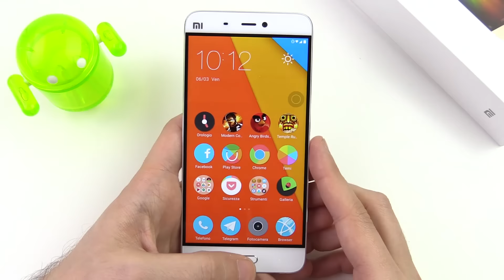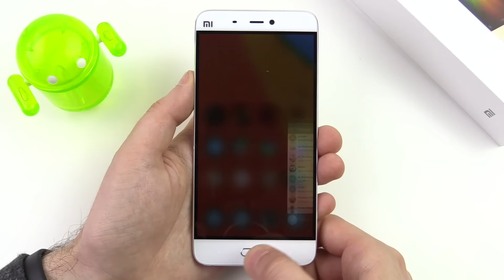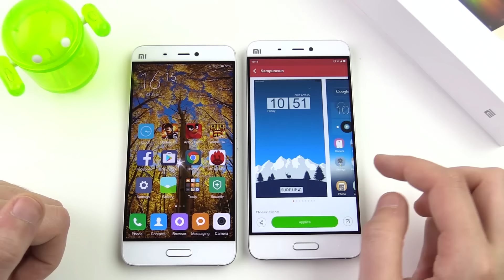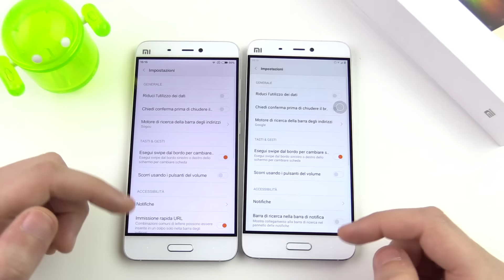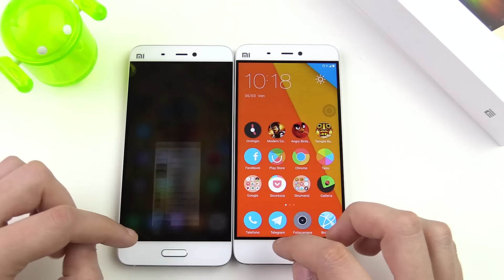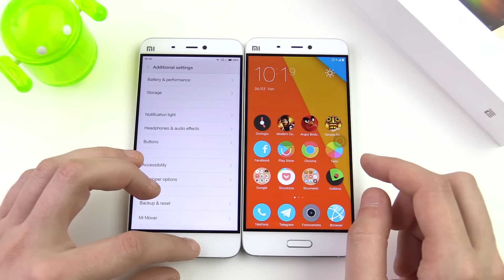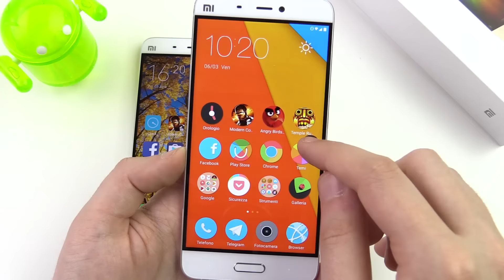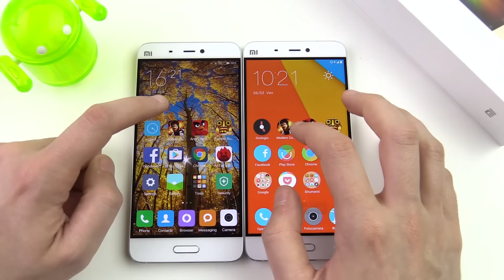Xiaomi Mi5 Pro, recensione in italiano (+ confronto Mi5)